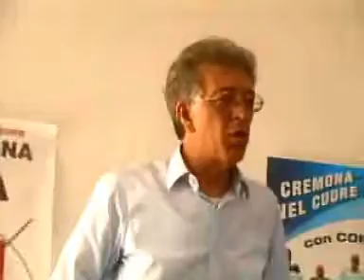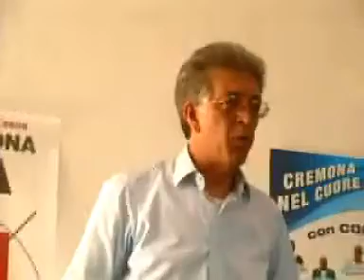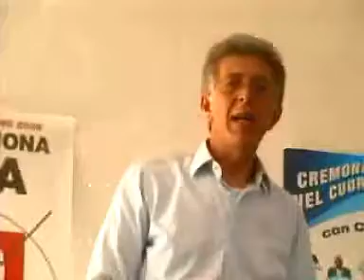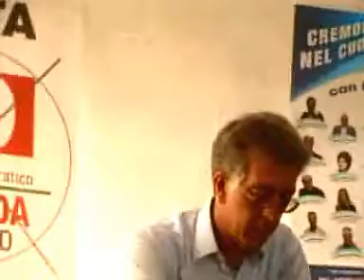Operazione verità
Corada: i cittadini devono sapere la verità. Poi scelgano in piena libertà e consapevolezza. Va rifiutata ogni demagogia ed i no preconcetti o disinformati.